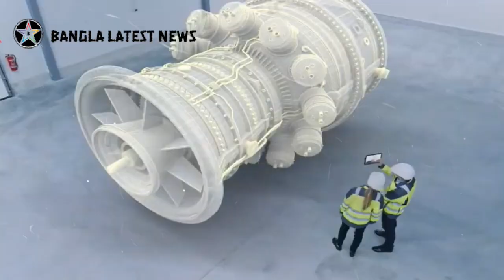পারমাণবিক জ্বালানী ইউরেনিয়াম উন্মোচন বাংলাদেশ সেনাবাহিনীর।পুলিশ বাহিনীকে ২টি রোবট উপহার যুক্তরাষ্ট্র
পারমাণবিক জ্বালানী ইউরেনিয়াম উন্মোচন বাংলাদেশ সেনাবাহিনীর। পুলিশ বাহিনীকে ২টি রোবট উপহার যুক্তরাষ্ট্রের ।Uranium Bangladesh